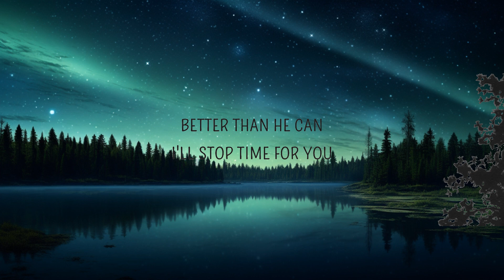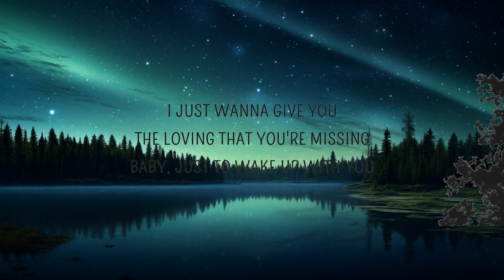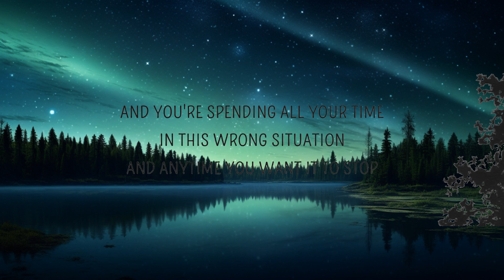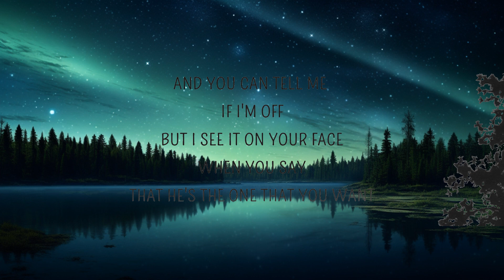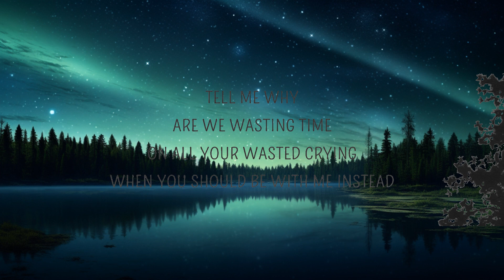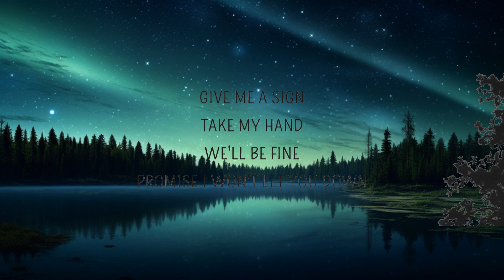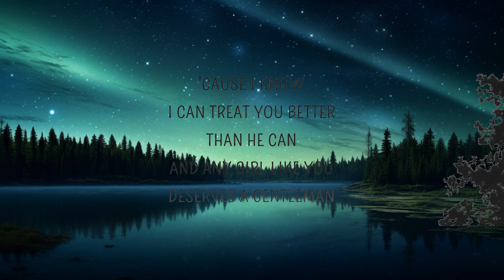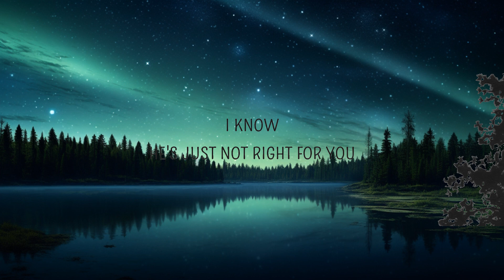Shawn Mendes - Treat You Better (Lyrics) | 25p Lyrics/Letra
Treat You Better by Shawn Mendes with lyrics.

Treat You Better Lyrics
[Verse 1]